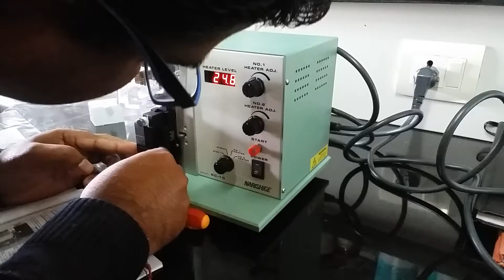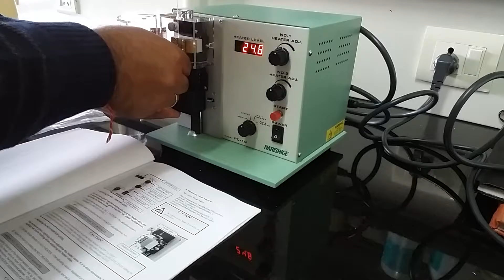Electrophysiology: Series 01 || Micropipette Preparation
Narasige Pipette Puller